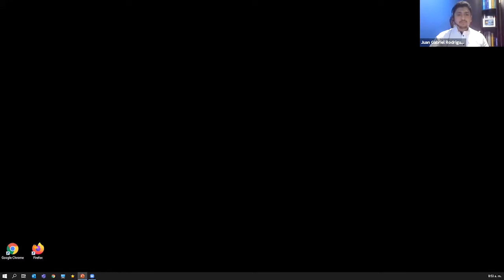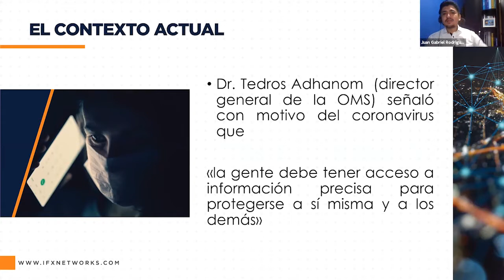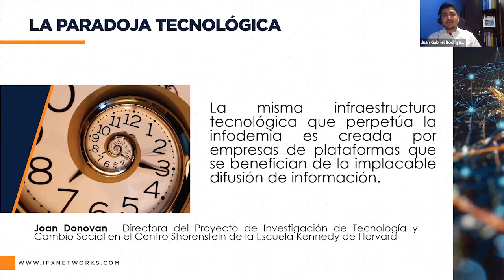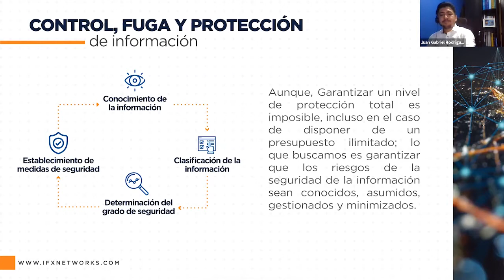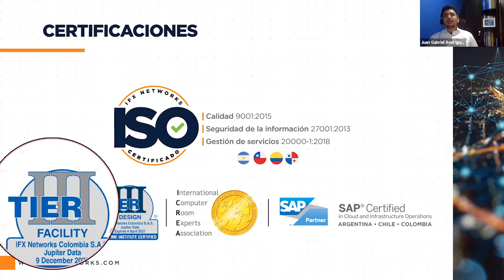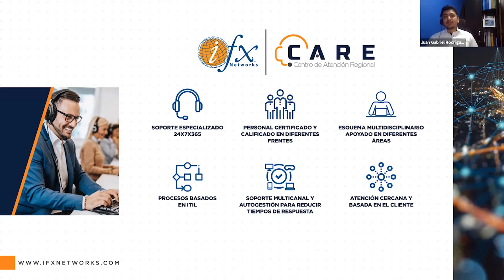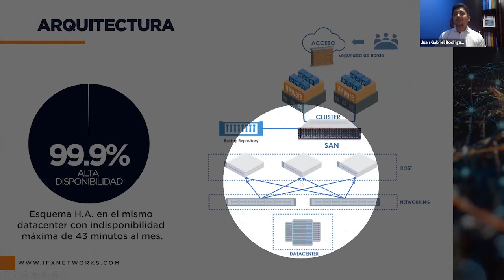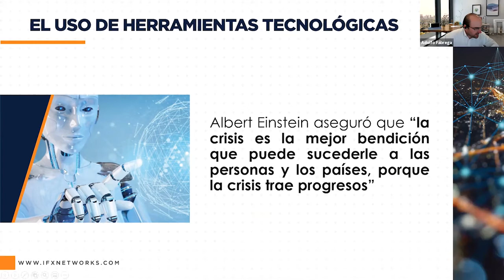Café Tic´s con IFX Networks "Soluciones gestionadas de TI para la pandemia"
Café Tic´s con IFX Networks "Soluciones gestionadas de TI para la pandemia" con Juan Gabriel Rodriguez Nieto, Arquitecto Regional de Soluciones.